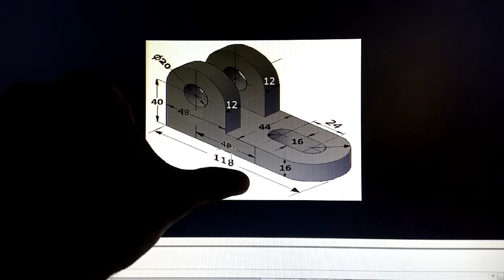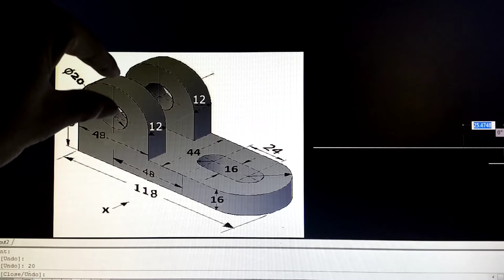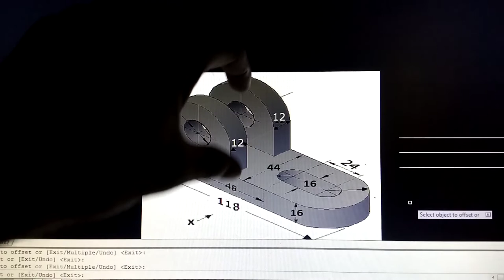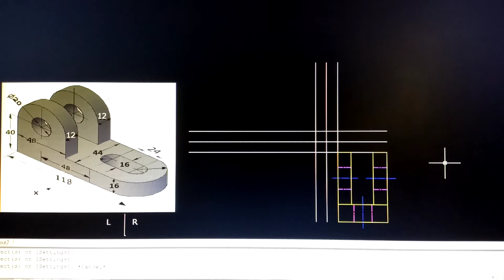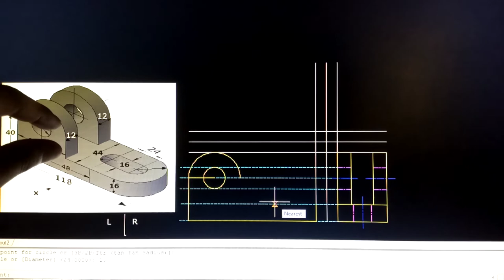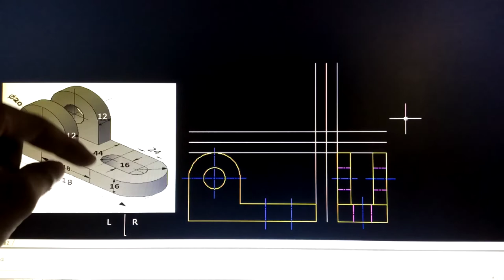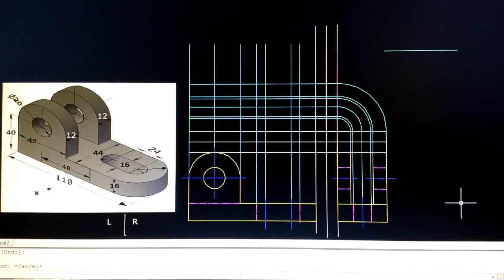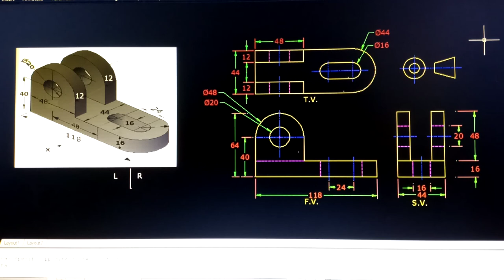3RD Angle Orthographic Projection in Bengali(Engineering Drawing For ITI , Diploma)(CLASS-4)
1ST ANGLE  & 3RD ANGLE PROJECTION IN BENGALI(link👇)